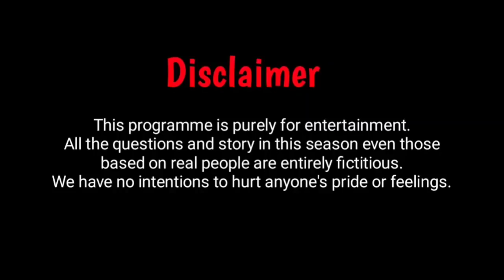INTERACTION with BANGKIM & THOIBI (BT COUPLE) Ep.4 | Tell Your Secrets S1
Welcome
RM1 Production

Mayam nungaibiriba natro?

Mayamgi awa nungai ngaihakta pothaba oina mityeng taminasi.
Interaction with Bangkim & Thoibi Ep.4
Tell Your Secrets Season 1

Host- Konthoujam Lanthoiba

Guest- Bangkim & Thoibi (BT COUPLE)

Special Thanks :
Bangkim & Thoibi
(BT COUPLE)

ANTI-PIRACY NOTICE :

©This Content is copyright to RM Production.Any Unauthorized upload,reproduction,redistribution of this Content is strictly prohibited